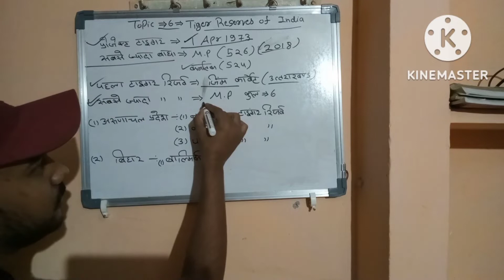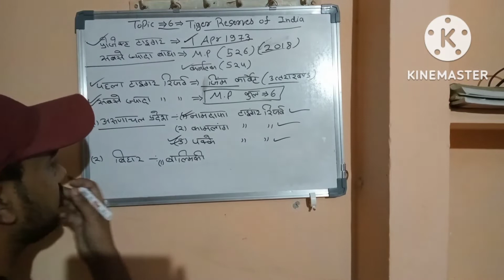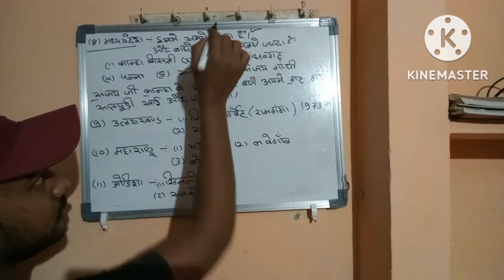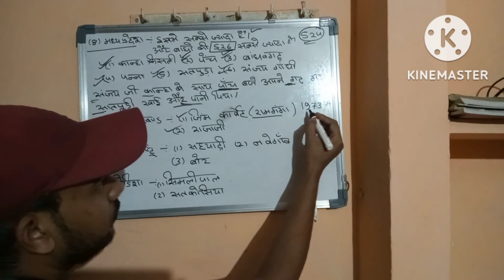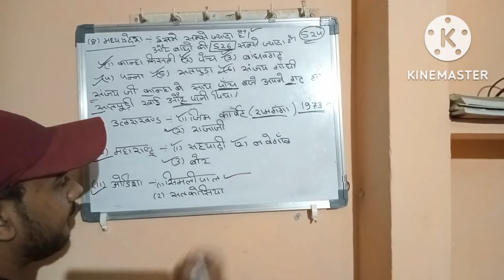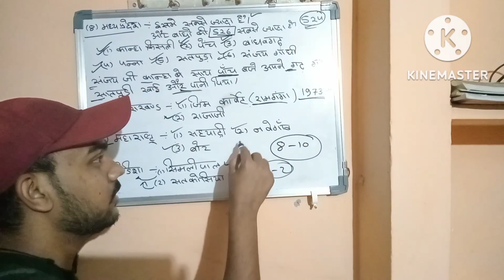STATIC GK SERIES 6 टाइगर रिजर्ब